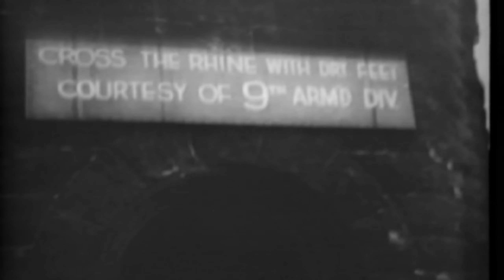The Rhine | CALL OF DUTY WORLD AT WAR FINAL FRONTS PART 10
Call of Duty 5 World at War - Final Fronts Gameplay (2023) Walkthrough